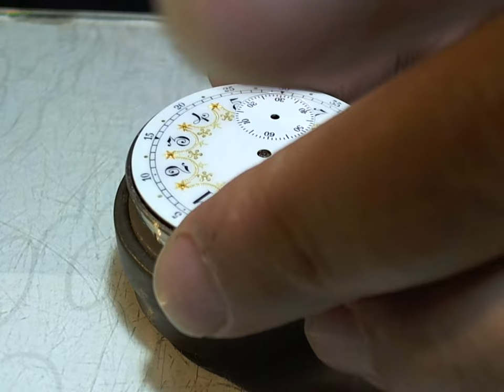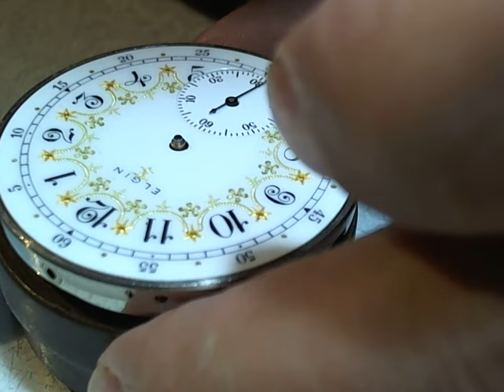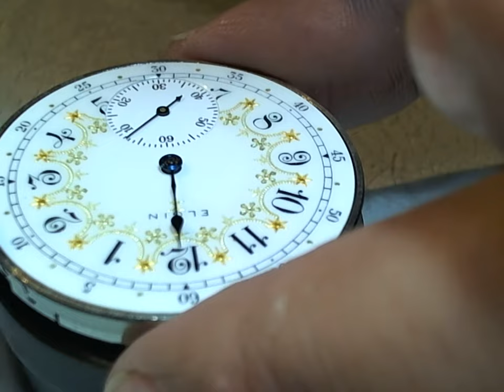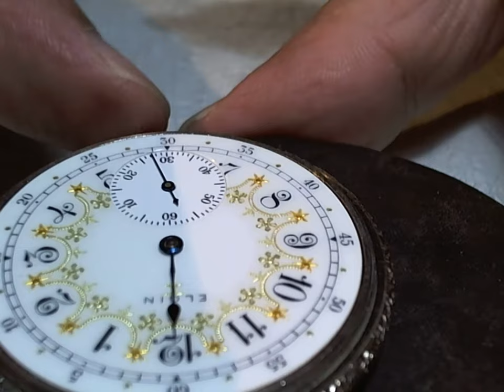十點九分鐘錶Pocket Watch Frühes Elgin-Kaliber 愛琴錶 美國鐘錶匠1918- 1919年出廠 琺瑯掐絲手寫面盤維修3-2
Elgin
Frühes Elgin-Kaliber
Elgin National Watch Co
Amerikanische Uhrenfabrikation
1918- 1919年出廠 琺瑯掐絲手寫面盤  17jewel 雙種金屬複合溫差補償擺輪 砝碼方位微調 Breguet hairspring 寶璣游絲 弧形軌道微調

埃爾金原名“全國鐘錶公司”在1874年，他們改變了名稱為“埃爾金全國鐘錶公司
早在二十世紀成功地埃爾金甚至比手錶沃爾瑟姆轉讓。埃爾金因此是世界上最大的大眾手錶製造商。
1909年公司建一個私人天文台，1920年該公司自己的製表學校被打開。
在20世紀20年代後期生產埃爾金全國鐘錶有限公司在一年兩萬元的手錶。
因此，達到該公司的天頂，隨後幾年分別在生產穩步下降標記。
第二次世界大戰後，埃爾金看上去越來越面臨著來自海外的競爭。
但隨著合併沃爾瑟姆在1951至埃爾金-沃爾瑟姆止不住公司的殞落。
雖然該公司實現約30億美金的20世紀60年代初的營業額和仍然在職近3000人，
到底是在望。埃爾金的製表學校是在1960年封閉。為了解決這個法案是在1963年中之間的合作的Timex和埃爾金-沃爾瑟姆便 ​​攜式石英計時表
精工951開發的。此後不久，在1965年，埃爾金的大型生產區被關閉並拆除一年後。
多年是在埃爾金製表學院著名鐘錶製造商“美國製表院長， 威廉H. Samelius主任。